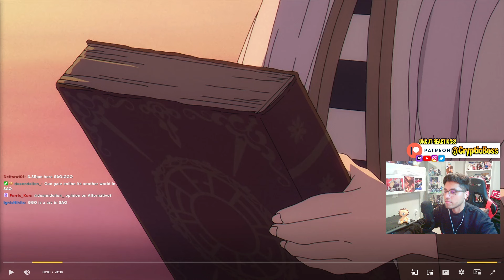DEMONS ARE HERE! Frieren Episode 7 REACTION!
DEMONS VS FRIEREN